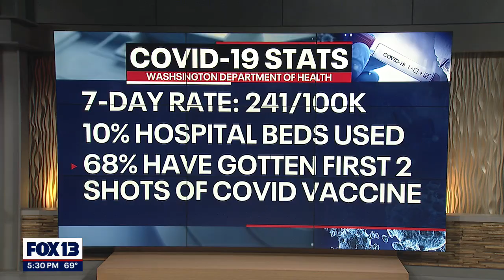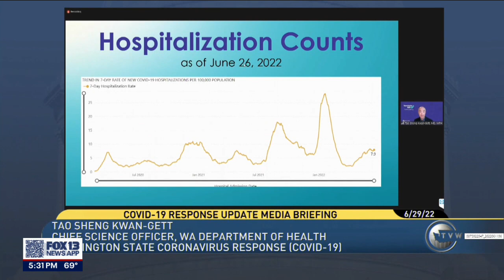COVID fatigue hits holiday weekend as cases spike in 6 Washington counties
Health officials say COVID is exploding in our state and the CDC is recommending people mask up in six counties in an effort to curb new infections.